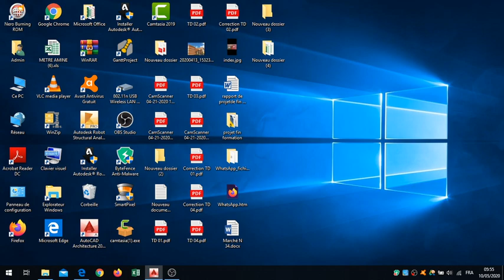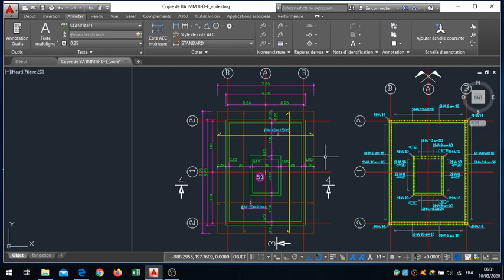Métré( d' un immeuble EP1 ) lecture de plan et savoir le vide sanitaire